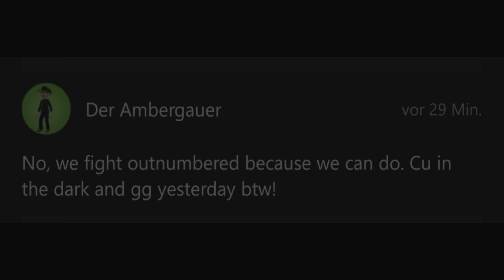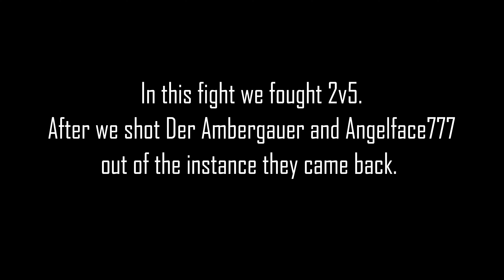Elite Dangerous (Xbox) - How we fight outnumbered in PVP (DMS vs IED and others)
After switching to DMS it was only a matter of time until there is a fight with IED.
We were outnumbered and fought 2vs5.

Music
Pirate Crew by Ross Bugden
Dead Men Tell No Tales (Trap Remix) (Pirates of the Caribbean)